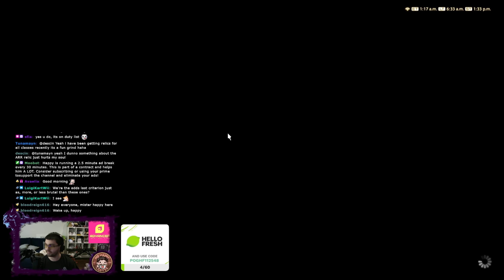More of the Good, More of the Bad - My Thoughts on Patch 6.45 Variant/Criterion